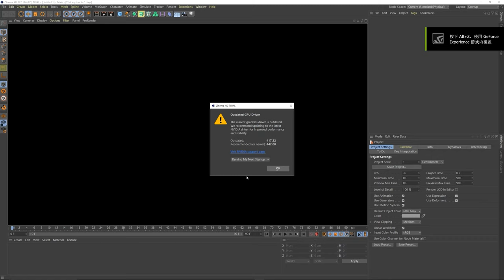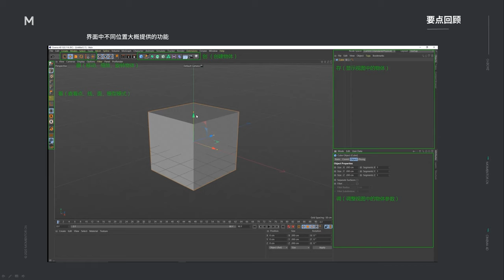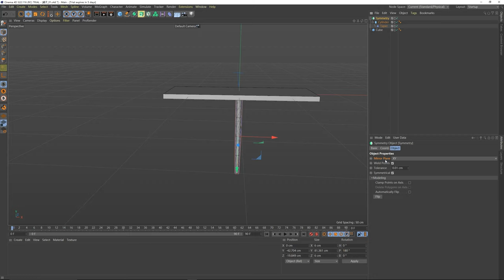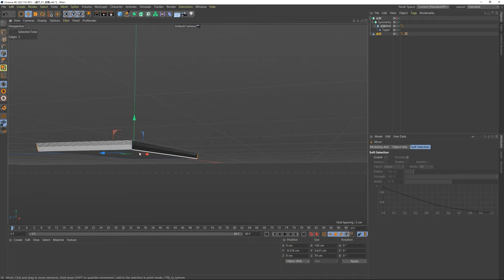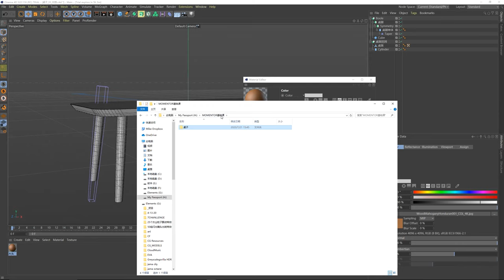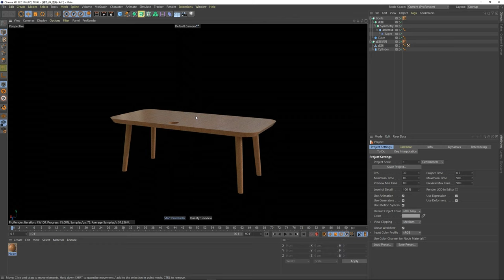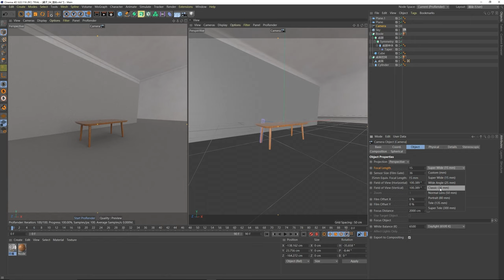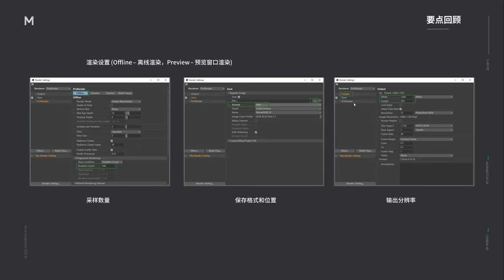Open Course - Learn Cinema 4D Basics [FULL] Chapter 01 - Desk Case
Description:
If you haven't touched Cinema 4D yet, we've prepared more than 50 episodes for Cinema 4D beginners. And these contens are ALL FOR FREE. This series contains 10 chapters, this is Chapter 01 - Desk Case.

Timeline:
0:00 - 15:24  Intro to Cinema 4D
15:24 - 31:28  How to model a desk
31:28 - 49:39  Bevel and Boole Tools
49:39  - 1:04:27  Basics of Materials
1:04:27 - end  Render the desk with ProRender

Just ask anything you want to know, and we'll discuss it together